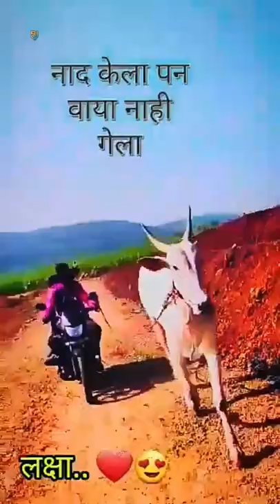bailgadi sharyat maharashtra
sharyat premi | bailgadi sharyat

comments

All copyright reserved to the owner :
From - kolhapur, Maharashtra ( India ) RanjeetBadadare (RJ)

@SHARYAT PREMI